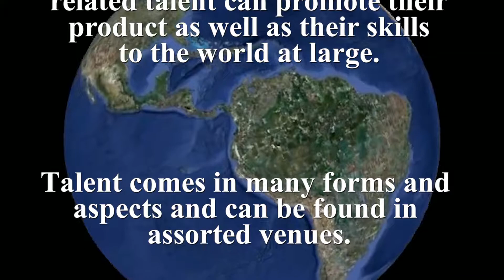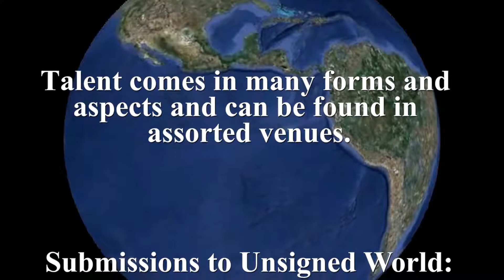UNSIGNED WORLD: Featuring LISA HUNT